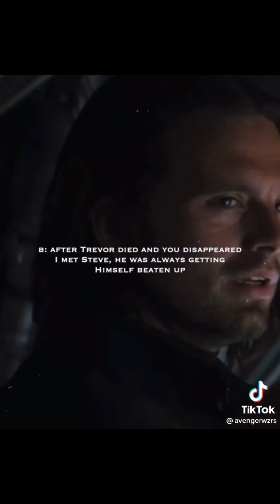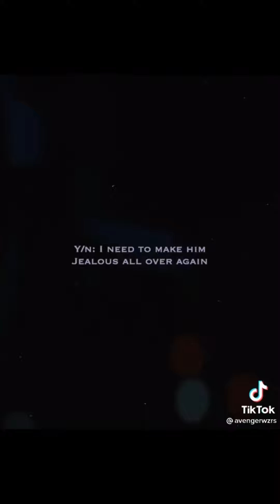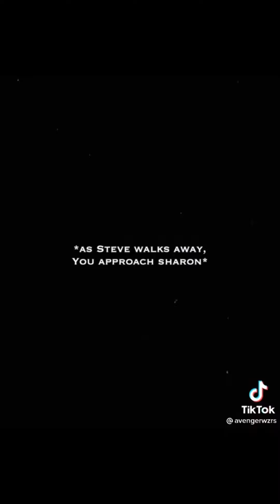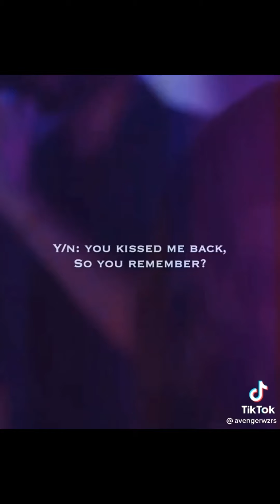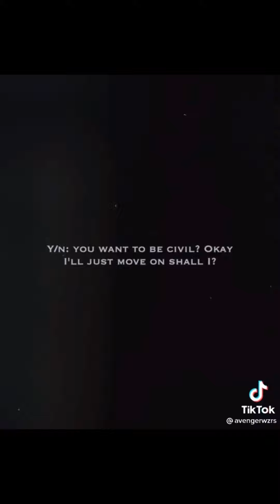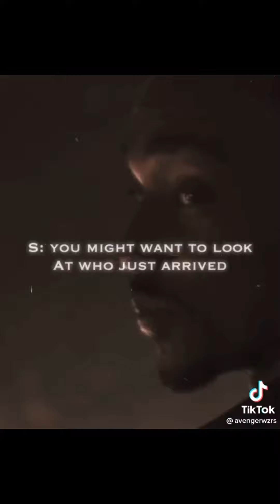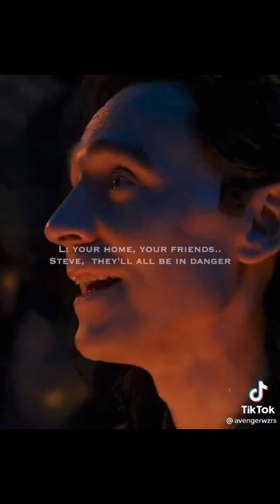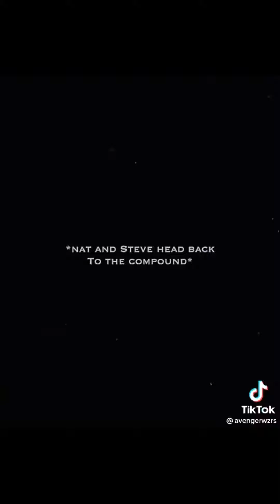Steve Rogers x y/n x Avengers || Part 3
The video I uploaded is not mine.
Original video from tiktok
please follow the tiktok accounts @avengerwzrs for the next update